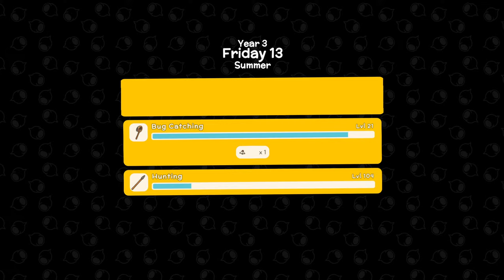DINKUM Experimental - Car puns are exhausting.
DINKUM Experimental - Car puns are exhausting. s5 ep48

PC Specs:
Intel i9 10900k CPU
Gigabyte Z590 Gaming X Motherboard
Floe Riing 240mm AIO water cooling
32GB Corsair Dominator Platinum RGB
Gigabyte RTX 3080 Ti Gaming OC
Samsung EVO Plus M.2 1TB SSD
Samsung 980 M.2 1TB SSD
Thermaltake Toughpower GF1 ARGB 850W PSU

Blue Yeti Mic/Boom
Stream Deck
Logitech G933 Headset
27" Odyssey G55T WQHD 1000R Curved Gaming Monitor
2 x Asus 27 Inch Monitors VP278